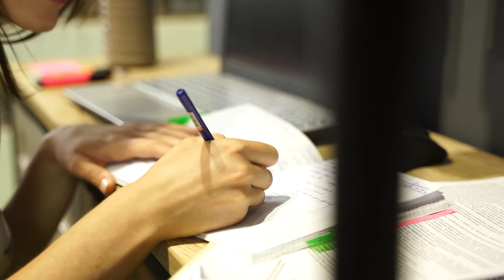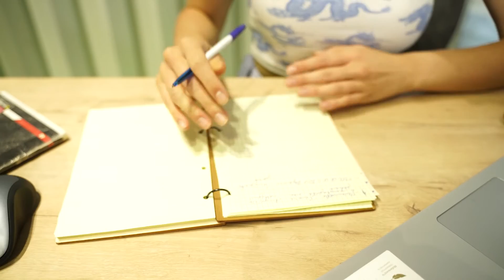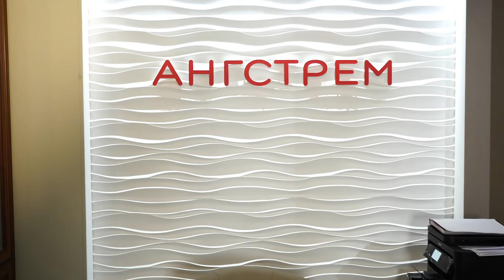Удаленка как обустроить рабочее место дома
Вспомните, сколько раз в течение этого года вы сталкивались с необходимостью работать дома? А всегда ли работа на удаленке приносила удовольствие? Тут можно задуматься.

Пандемия научила нас приспосабливаться, но научились ли мы работать дома также эффективно, как и в привычном офисе?

Здесь без лайфхаков не обойтись.

«Ангстрем» – мебель для всей семьи!

Мебельный холдинг «Ангстрем» – российская компания, занимающаяся производством и продажей всей гаммы мебели для дома.